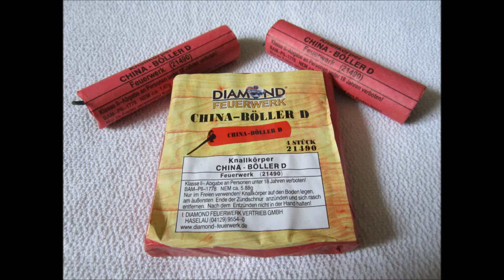China Böller D von Diamond (2010) [1080p Full HD]